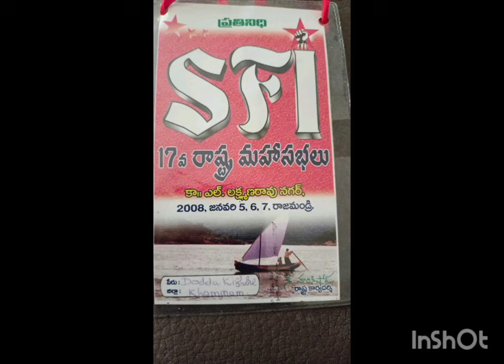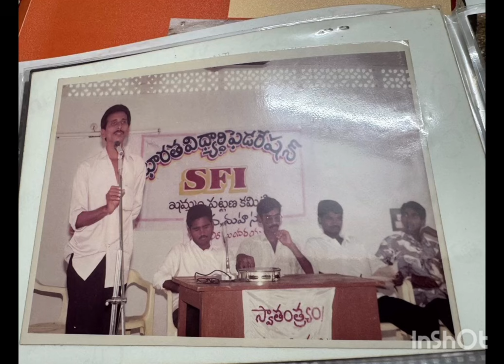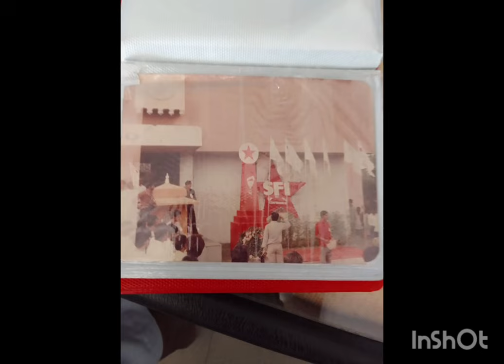"ఆశయాల దారుల్లో... "ఆనందచారీ గారి రాత...సుభాషిని గారి గాత్రం